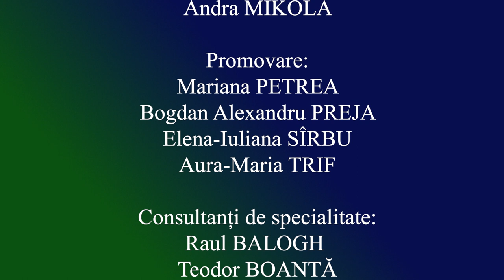ULBS Alumni ep. 8. Iunie 2021. Laura Coltofean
Emisiunea nr. 8 din seria ULBS Alumni o are invitată pe Laura Coltofean-Arizancu, absolventă a specializării Istorie din cadrul Universității „Lucian Blaga” din Sibiu.

Astăzi, Laura Coltofean este cercetător postdoctoral la Römisch Germanische Kommission al Institutului Arheologic German, co-președintă la Archaeology and Gender in Europe Community of the European Association of Archaeologists și secretară a Comisiei „Istoria arheologiei” din cadrul Uniunii Internaționale a Științelor Preistorice și Protoistorice.